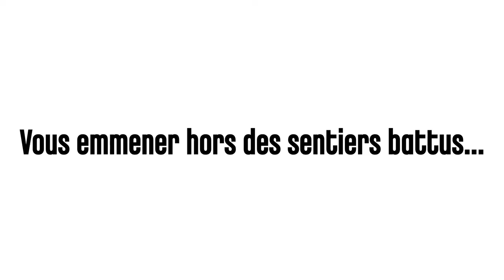Meilleurs Voeux 2020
Avec ces 1ères images qui illustreront les prochaines vidéos 2020, nous vous souhaitons une Très Bonne Année 2020, remplie de beaux projets et parmi eux, nous l'espérons de belles vacances en Creuse !

Tournage©Saison d'or - Montage Creuse Tourisme